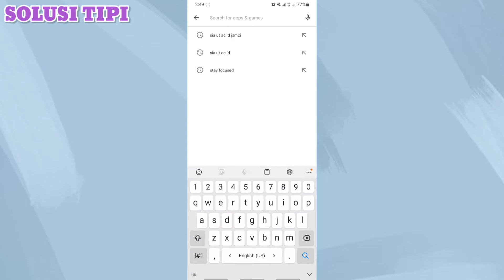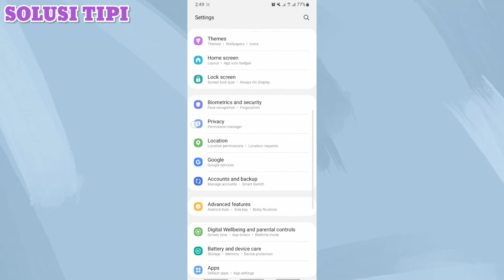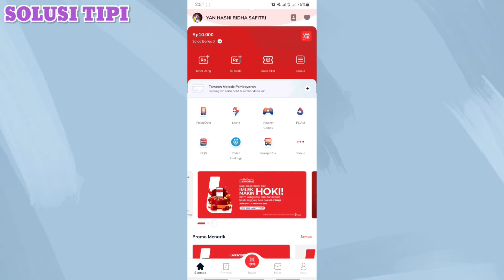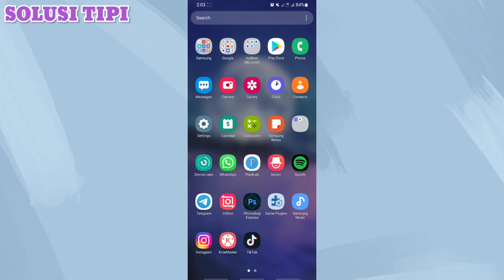Cara Mengatasi Aplikasi LinkAja yang Error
Mengatasi LinkAja Error, Not Found
Update Aplikasi LinkAja.
Periksa Koneksi Internet.
3. Bersihkan Cache LinkAja.
Paksa Berhenti LinkAja.
Hapus Data LinkAja.
6. Instal Ulang LinkAja.
7. Restart Smartphone Kamu.
Bisa Jadi Aplikasi Tidak Kompatibel.